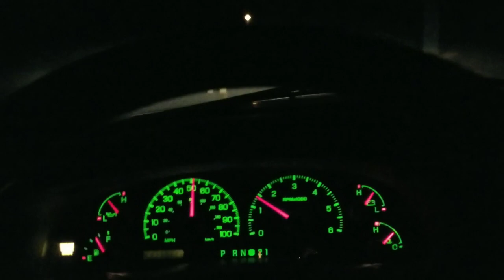The full set up and take down on a 41 feet long x 24 feet high x 24 feet Wide Water Slide!